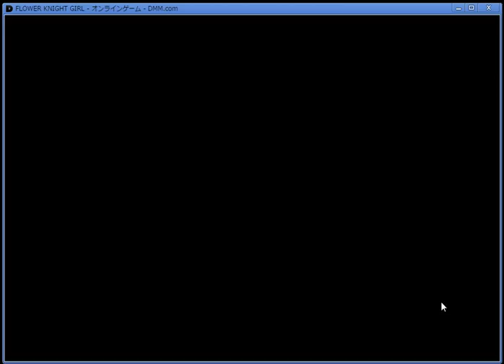【フラワーナイトガール】キャラクタークエスト ヤマユリ 憧れの理由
今回は[キャラクタークエスト]となります。  ■その他ゲーム実況